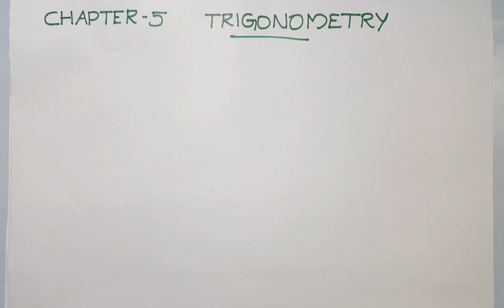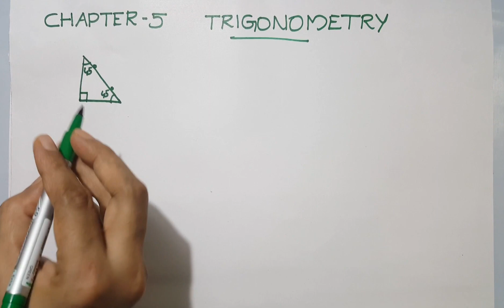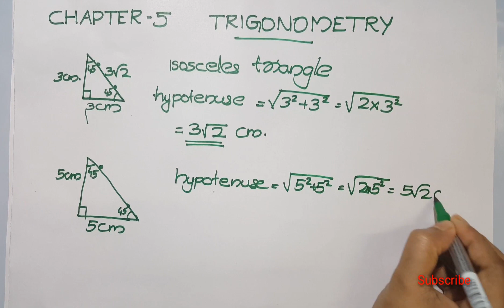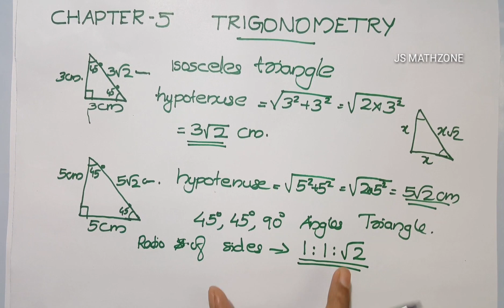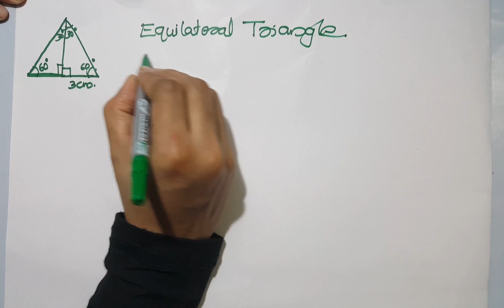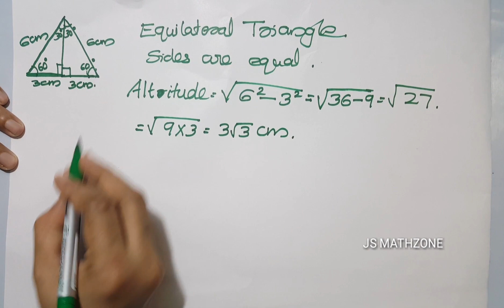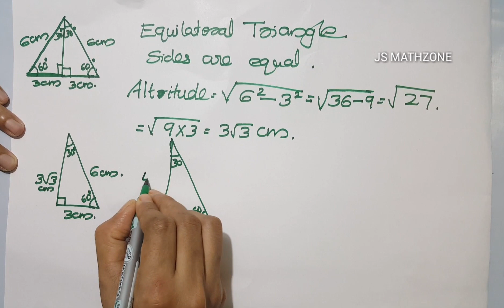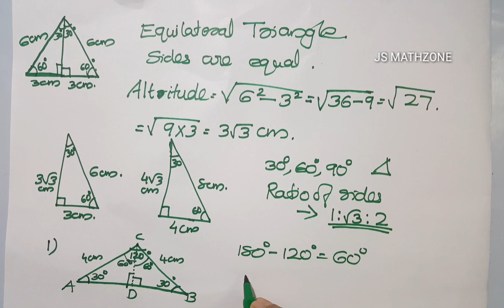Sslc maths (2021-2022) Trigonometry | chapter 5 | part 1 | Kerala syllabus.